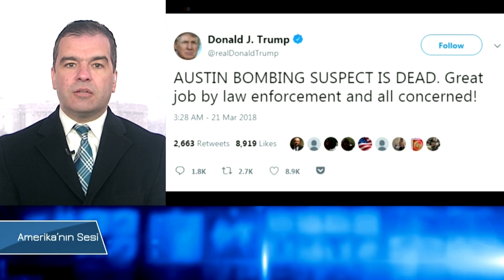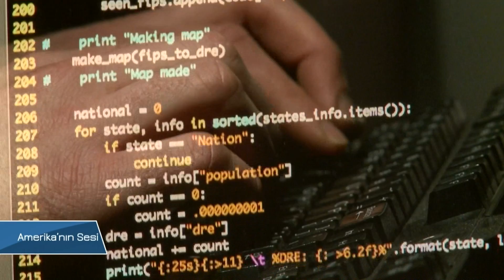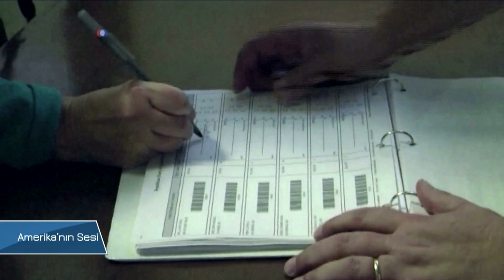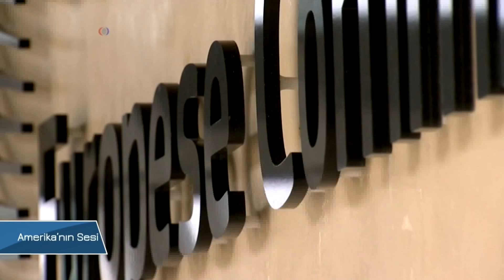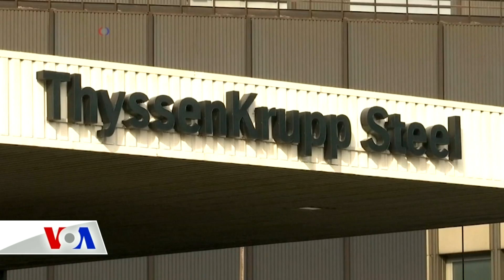VOA - TGRT Haber 21 Mart